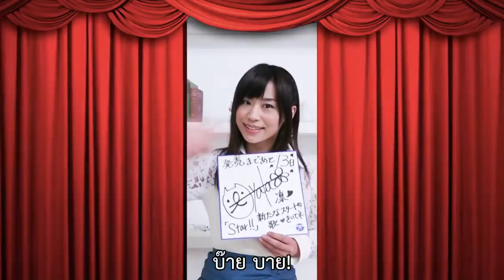[Star!!] Release countdown by Fukuhara Ayaka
คลิปเคาท์ดาวน์คอมเมนท์ซิงเกิ้ล "Star!!"
จาก คุณฟุคุฮาระ อายากะ ผู้ให้เสียงพากย์ ชิบูยะ ริน
ซิงเกิ้ล Star!! จะวางจำหน่ายในวันที่ 18กุมภาพันธ์2015
(*แปลโดย คุณaoikumoP)